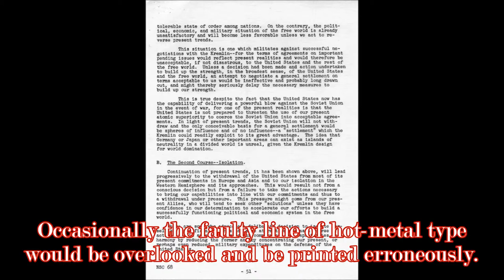etaoin shrdlu - Top 12 Most Frequent English Word!: No. 48 Top Interesting Articles in Wikipedia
This video is number 48 of the video series "The Top 50 interesting articles in Wikipedia". We have chosen these top interesting articles and made a video from each. You will see a glimpse of each article in each videos.

This video is number 48: etaoin shrdlu! 12th in most frequent English words!
According to Wikipedia:

"The letters on type-casting machine keyboards were arranged by letter frequency, so e-t-a-o-i-n s-h-r-d-l-u were the lower-case keys in the first two vertical columns on the left side of the keyboard. When an operator made a mistake in his composing, he would often finish the line by running his finger down the first two rows of the keyboard, and then start over. Occasionally the faulty line of hot-metal type would be overlooked and be printed erroneously. This happened often enough for "etaoin shrdlu" to be listed in the Oxford English Dictionary and in the Random House Webster's Unabridged Dictionary."
"etaoin shrdlu /ˈɛteɪˌɔɪnˈʃrədluː/ is a nonsense phrase that sometimes appeared in print in the days of "hot type" publishing because of a custom of type-casting machine operators. It appeared frequently enough that it became part of the lore of newspapers. It is the approximate order of frequency of 12 of the most commonly used letters in the English language."